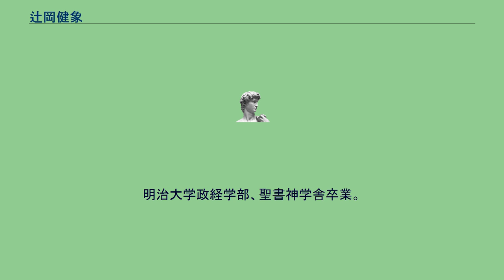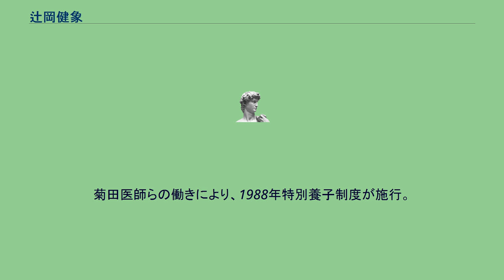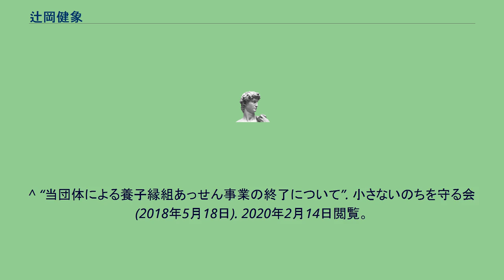辻岡健象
辻岡 健象（つじおか けんぞう、1933年 - ）は、日本の牧師、伝道者。
プロライフ団体、小さないのちを守る会の創立者・代表。
和歌山県生まれ。
1954年、20歳の時にイエス・キリストを信じ、洗礼を受ける。
明治大学政経学部、聖書神学舎卒業。
ビジネスマンとして働いていたが、自分のために生きてきたことを、天国の入り口で神に断罪されている夢を三度見て献身。
神学校にいくと妻に伝えるが、経済的に何の保証も無い神学校に行くという発言に妻は青ざめたという。
当時勤めていた会社の社長の姪と結婚していた。
妻の家族はクリスチャン・ホームであったが、親族中から反対された。
福音自由教会牧師として牧会伝道の後、1984年に小さないのちを守る会を設立。
人工妊娠中絶を考える母親を説得して、新生児の養子縁組を斡旋し中絶による殺人から、赤ちゃんを助けている。
もっとも、現在では養子縁組の斡旋は行っていない。
産科婦人科医師だった菊田昇に「中絶は殺人ではないか」と尋ねた。
菊田医師らの働きにより、1988年特別養子制度が施行。
菊田医師はその後に回心して、クリスチャンとなり、キリスト教系の小さないのちを守る会を結成し活動。
また超宗派のいのちを守る親の会が結成されたときは激励の手紙を送っている。
^ “「中絶やめよう」「小さないのちを守ろう」 マーチ・フォー・ライフ、市民ら２５０人が参加”. クリスチャントゥデイ (2018年7月18日). 2020年2月14日閲覧。
^ “小さないのちと私たち～あなたに逢えてありがとう～（８）小さないのちを守る会の働き 辻岡健象”. クリスチャントゥデイ (2015年2月11日). 2020年2月14日閲覧。
^ “小さないのちを守る会 養子縁組あっせん事業を終了 2018年7月15日”. キリスト新聞社ホームページ (2018年7月15日). 2020年2月14日閲覧。
^ “当団体による養子縁組あっせん事業の終了について”. 小さないのちを守る会 (2018年5月18日). 2020年2月14日閲覧。
^ 大熊理事長・・真夜中に、男泣きに泣く。